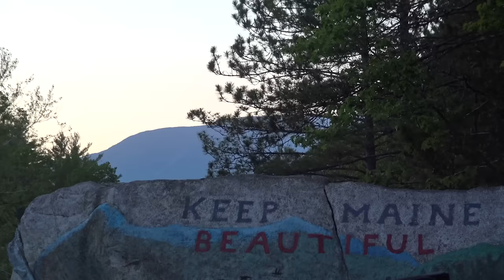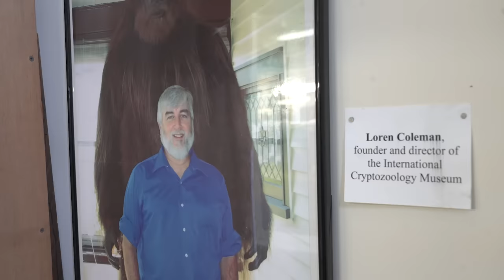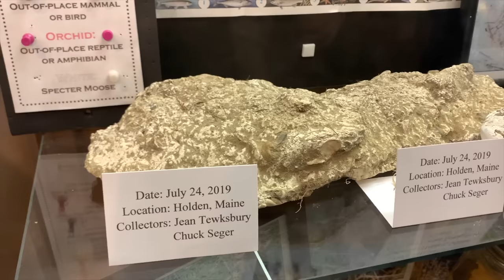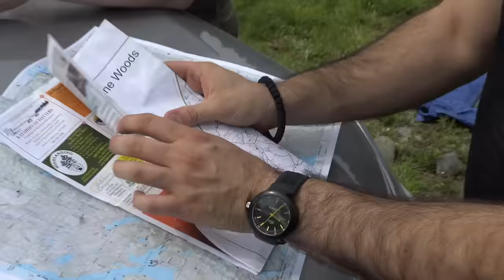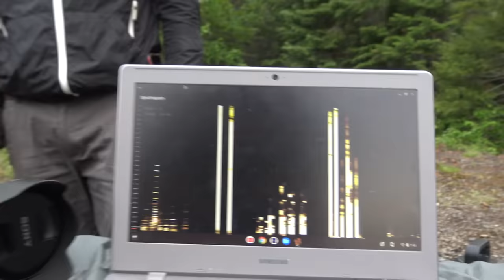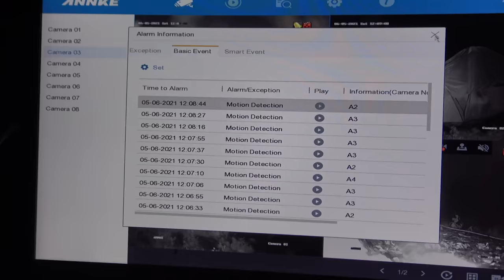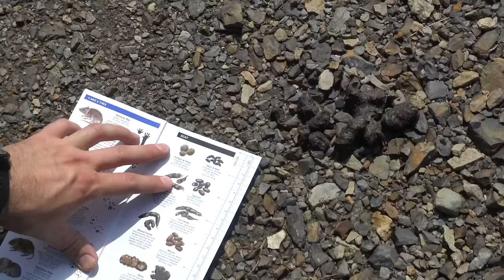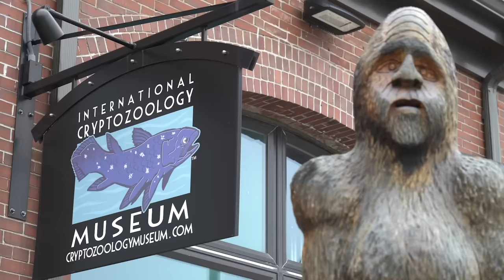Sasquatch in the Pine Tree State - Bigfoot Beyond the Trail (Maine Bigfoot Documentary)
Does Bigfoot inhabit the forested regions of northern Maine? Researchers and witnesses alike seem to think so.

Aleksandar Petakov journeys to the most forested state in the lower 48 in search of evidence of the creatures existence. Along the way he talks with witnesses and researchers, as well as Cryptozoologist, Loren Coleman about the long history of Sasquatch sightings in the state.